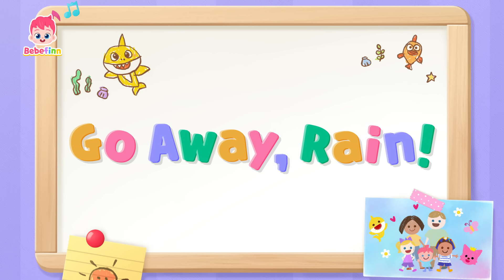Go away rain!🌧Go away Sleepiness!💤 | Song Compilation | Nursery Rhymes & Kids Songs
★Song list
00:00:00 Let's start!
00:00:12 Go Away, Rain!
00:03:06 Go Away, Sleepiness!
00:06:07 Under the Sea
00:09:07 Wheels on the Bus
00:12:11 I Spy Song
00:15:18 Family Song
00:18:25 Bedtime Song
00:21:54 Walking Walking
00:25:05 Hide and Seek
00:28:11 If You’re Happy